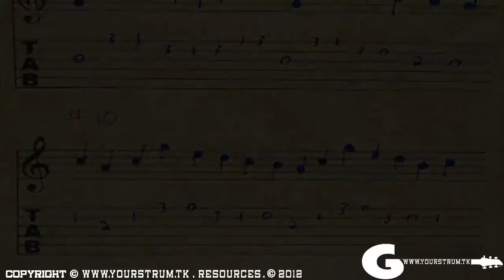Note Reading #10 One of many note reading exercises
The best online guitar lessons guaranteed !
Learn guitar the right way with hundreds of video lessons. All videos come with a printable PDF of the lesson so you can practice anywhere & anytime !

Use our free guitar tuner and metronome. Want to learn one of your favorite songs? Complete song lessons are only 1.50$

Check out the most innovative and revolutionary guitar learning system on the web. Stop wasting your time with youtube !

It is great for many things, but if you need a professional and progressive guitar system, you need To Visit Are Website. The CLOSEST possible thing to private guitar lessons.

"Free Complete access" for 3 full days ...!
No obligation and absolutely no credit card info needed
Take it for a trial run now ...!

Complete access to the entire site!
Hundreds of lessons
Tools assistance and more!
options starting at 33 cents a day